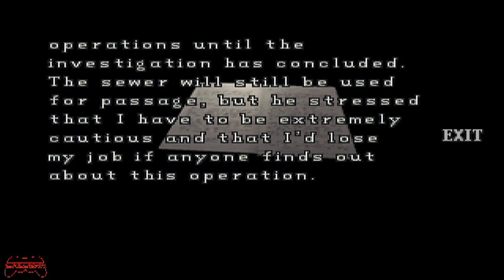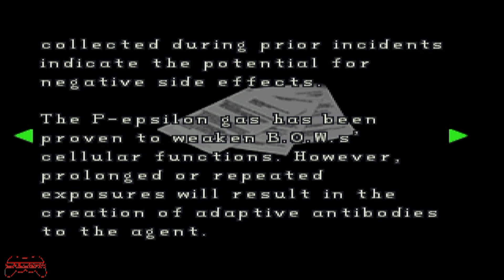Let's Play: Resident Evil 2 #10 - Leon - "Dlaczego nikt się mnie nie słucha ?"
Akcja drugiego Residenta rozgrywa się w kilka miesięcy od zakończenia wydarzeń z pierwszej części gry. Zagadka zombiaków panoszących się w okolicy miasta została pomyślnie rozwiązana i wszystko wskazywało na to, że życie wróci do normy. Jednakże koncern Umbrella Inc. był bardzo daleki od zakończenia swoich badań nad tajemniczym wirusem o kryptonimie "T"...

Pewnego dnia do Raccoon City przybywa początkujący glina - Leon S. Kennedy. Miasto, które zastaje, objawia mu się jako scena z najprawdziwszego horroru - powywracane wozy, porozwalane ławki, wszędzie ogień i zgliszcza. Mieszkańcy zostali zamienieni w krwiożercze istoty, wyglądem przypominające bestie wyjęte prosto zza mrocznych bram piekła. W takich niezwykłych okolicznościach spotyka uroczą kobietę, której ratuje życie. Claire Redfield to, jak się okazuje, siostra Chrisa Redfielda. Razem wsiadają do policyjnego radiowozu i uciekają w kierunku Komisariatu Policji. To jest właśnie początek ich najgorszego koszmaru...